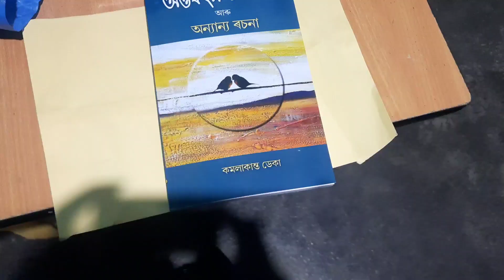New Assamese Book Published ! Mangaldai ! Sona's Vlog